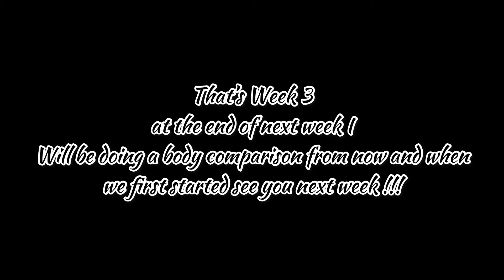WEEK 3 Weight Gain Journey!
***VIDEO SUGGESTED AT END OF VIDEO***

***FOLLOW MY FITNESS INSTAGRAM PAGE AS WELL***

Hello Loves and Welcome to WEEK 3 of the GET THICK GET FIT Journey!!!

Did you guys make it? I barely did lol. I worked out 3x this week again. I know I know I was shooting for 4 but it didn't happen unfortunately again this week.

As far as workouts we did 2 Arm Days and 1 Leg Day. By Day 3, I really see the growth in my body. Next week I will be doing a body comparison from the beginning till now and see if we can pick up the difference on camera!

At the end of this week I weighed 134lbs with a stating weight of 130lbs.

Lets continue to get this progress!!!

📱Social Media 📱